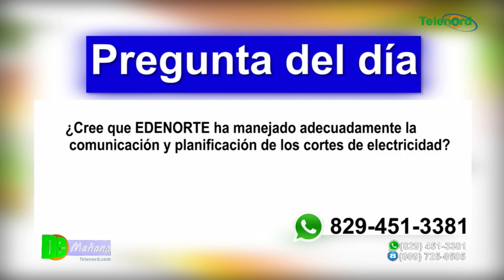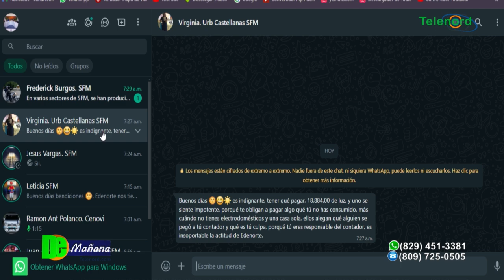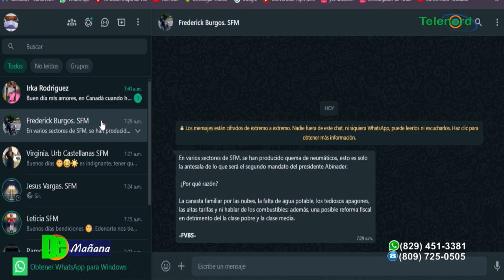San Fco. de Macorís afectada por apagones – Tema central en De Mañana